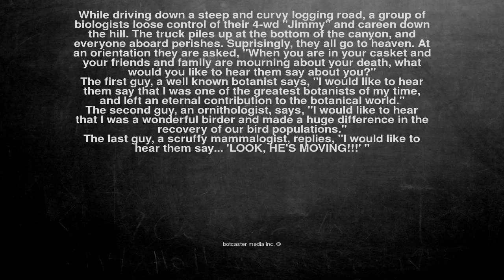Ok, here is the joke. While driving down a steep and curvy log...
While driving down a steep and curvy logging road, a group of biologists loose control of their 4-wd "Jimmy" and careen down the hill. The truck piles up at the bottom of the canyon, and everyone aboard perishes. Suprisingly, they all go to heaven. At an orientation they are asked, "When you are in your casket and your friends and family are mourning about your death, what would you like to hear them say about you?"

The first guy, a well known botanist says, "I would like to hear them say that I was one of the greatest botanists of my time, and left an eternal contribution to the botanical world."

The second guy, an ornithologist, says, "I would like to hear that I was a wonderful birder and made a huge difference in the recovery of our bird populations."

The last guy, a scruffy mammalogist, replies, "I would like to hear them say... 'LOOK, HE'S MOVING!!!' "